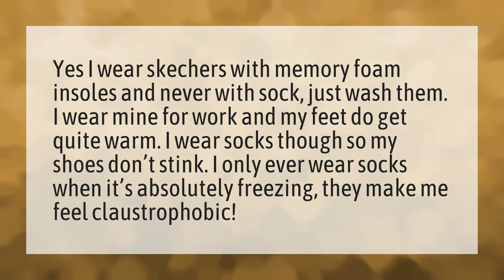Do you wear socks with Skechers memory foam?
Skechers • Do you wear socks with Skechers memory foam?